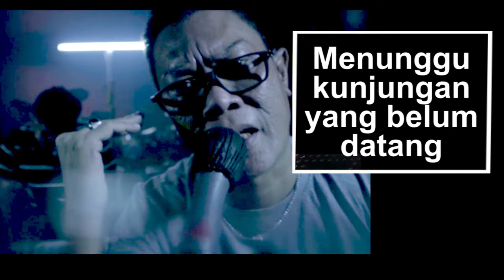BUI by Willy Prakarsa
Mulanya aku tak mengerti
Tiba-tiba ditangkap polisi
Disuruh ngakuin barang bukti
Cari teman sebagai pengganti

Bila pagi menjelang padang
Hanya tembok tralis yang ku pandang
Pikiranku mulai melayang
Menunggu kunjungan yang belum datang

Reff..
Wahai para kaum istri
Jangan sakiti para suami
Masuk bui karena bela istri
Kami sakit karena dihianati

tiga enam dua maling siang
tiga enam tiga maling malam
tiga tujung dua penggelepan
tiga tujuh lapan penipuan